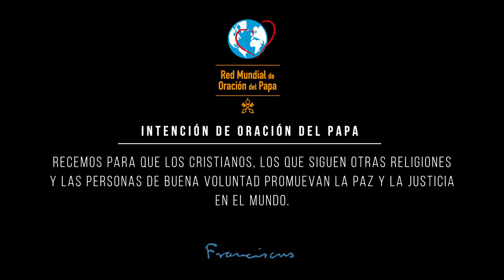Promoción de la paz en el mundo – El Video del Papa 1 – Enero 2020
En un mundo dividido y fragmentado, quiero invitar a la reconciliación y a la fraternidad entre todos los creyentes y también entre todas las personas de buena voluntad.
Nuestra fe nos lleva a difundir los valores de la paz, de la convivencia, del bien común.
Recemos para que los cristianos, los que siguen otras religiones y las personas de buena voluntad promuevan juntamente la paz y la justicia en el mundo.